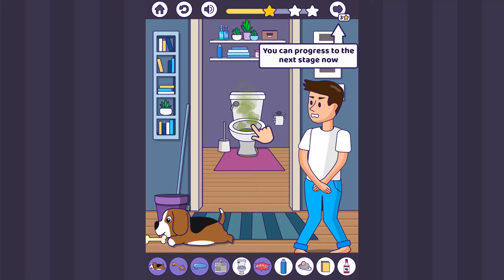Its Story Time Walkthrough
00:04 - Level 1       I 17:37 - Level 15
00:50 - Level 2       I 19:14 - Level 16
01:53 - Level 3       I 20:24 - Level 17
03:40 - Level 4       I 21:31 - Level 18
05:16 - Level 5       I 22:41 - Level 19
06:38 - Level 6       I 24:05 - Level 20
07:46 - Level 7       I 25:29 - Level 21
08:52 - Level 8       I 27:32 - Level 22
10:10 - Level 9       I 28:56 - Level 23
11:34 - Level 10     I 30:11 - Level 24
12:50 - Level 11     I 31:17 - Level 25
14:16 - Level 12     I 32:28 - Level 26
15:28 - Level 13     I 33:49 - Level 27
16:34 - Level 14
You can play the game: